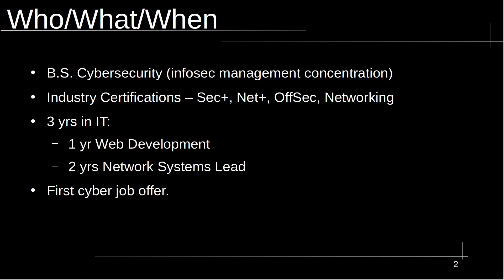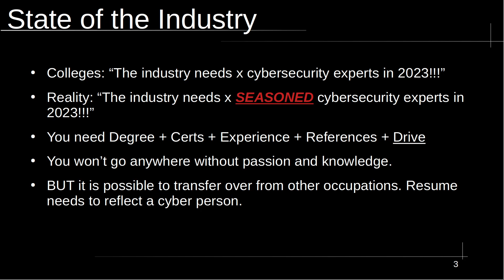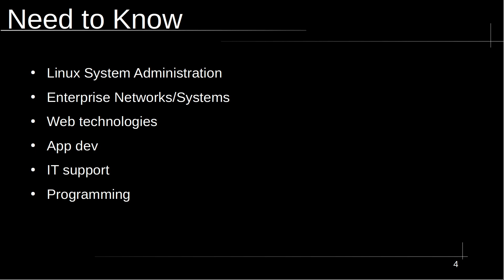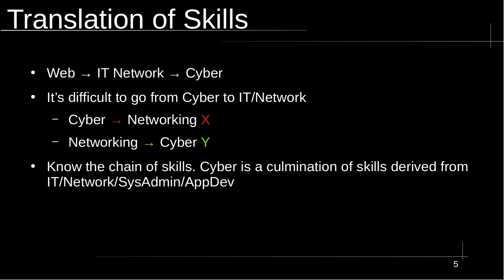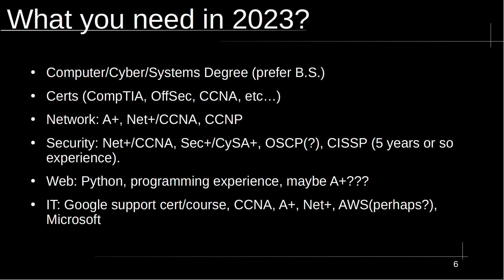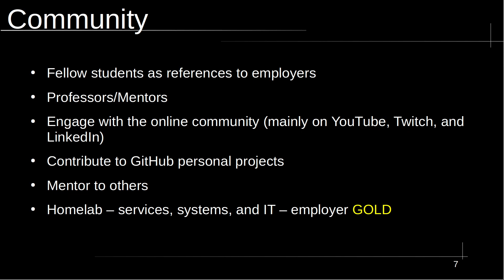Cybersecurity: Getting Started in a Career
Wake up call! This is what is expected of an individual looking to start in cybersecurity. Condensed what I've discovered in 5 years down to 12 minutes of content. Ask any questions, I would love to help answer any questions! Watch before starting paid courses, degree programs, or otherwise! Short answer, there are no easy short cuts, BUT, it is doable with determination and diverse experiences.

I don't claim to know everything, and anyone who does is probably lying.